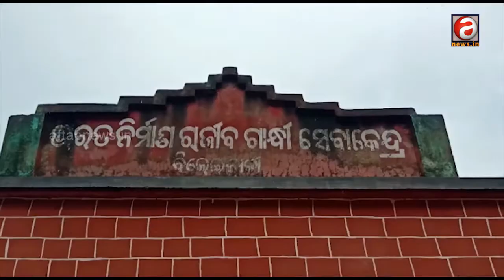Vanumati got help from SANKALPA_SOCIAL_AND_CHARITABLE_TRUST | ଭାନୁମତୀଙ୍କୁ ସହାୟ ହେଲେ ସ୍ୱେଚ୍ଛାସେବୀ .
ଭାନୁମତୀଙ୍କୁ ସହାୟ ହେଲେ ସ୍ୱେଚ୍ଛାସେବୀ | Vanumati got help from SANKALPA_SOCIAL_AND_CHARITABLE_TRUST